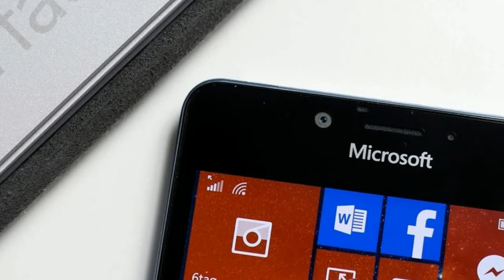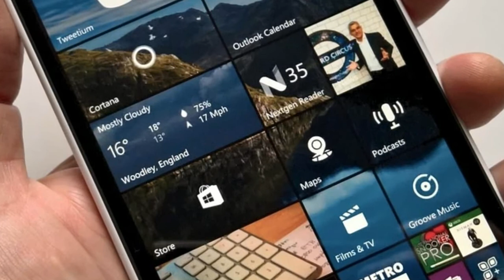Microsoft Surface Phone 2017 Arrives as All Glass Bezel Free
Microsoft Surface Phone 2017 Arrives as All Glass Bezel Free - Since the first Surface Phone rumour hit the web the suggested release date was always sometime in 2016. Of course that didn't happen, and the Surface Phone was a no-show at the company's October 2016 Windows 10 Creators Update event where it unveiled the Surface Studio. It's also been a no-show at every Microsoft or Windows event since.

HOT !!!